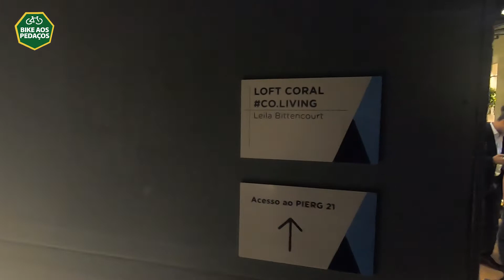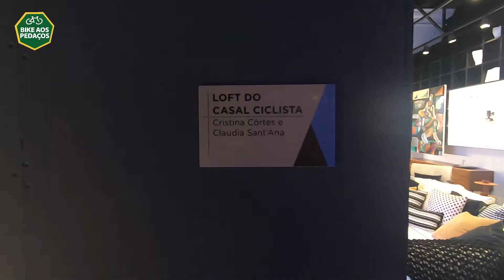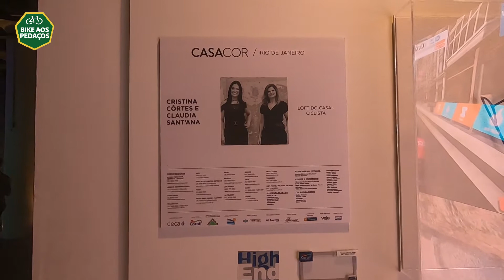Loft do casal ciclista na Casa Cor Rio 2019 - O Ap dos sonhos!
Neste vídeo mostrei o Quarto do casal ciclista na Casa Cor Rio 2019 em uma visita no evento que este ano foi no Centro da Cidade do Rio de Janeiro, no Cais do Porto.

Parceiros:
Rocky Biker, Rollover, CF Suportes, R-Line Lubrificantes, Decora Bike, Cat Smart Transbike